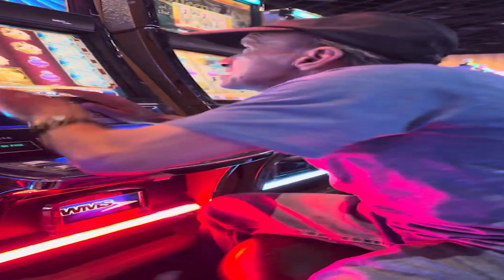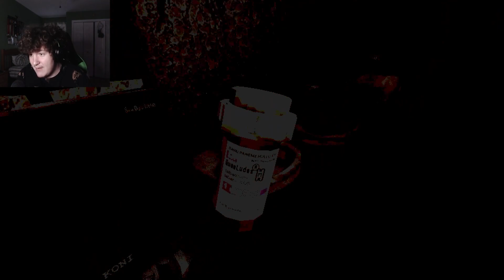CaptainDapper Wins BIG In Buckshot Roulette!!!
Hey guys CaptainDapper here. In this video I try to win big in buckshot roulette!!! Hope everyone enjoyed the video and don't forget to Dapper on!